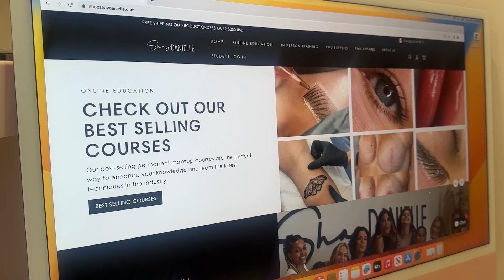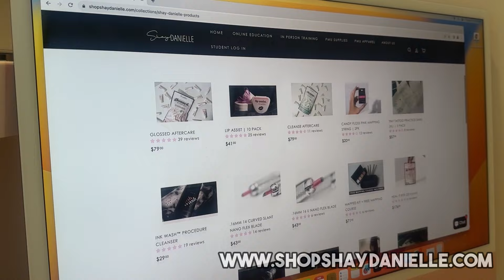I REMOVED MY EYEBROWS | MY EXPERIENCE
How do you know if your clients need Saline Lightening or Laser Tattoo Removal? What would be more effective?

THE TRUTH IS... STARTING FRESH IS AN OPTION!
(I'VE EVEN REMOVED MY OWN BROWS!)

Let's talk about it!  The more we know, the better we can serve our clients!